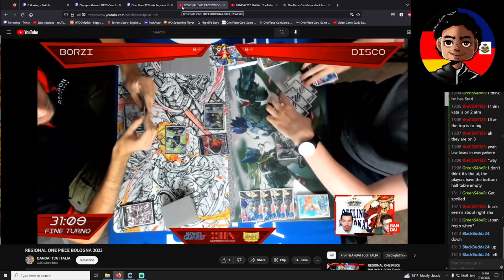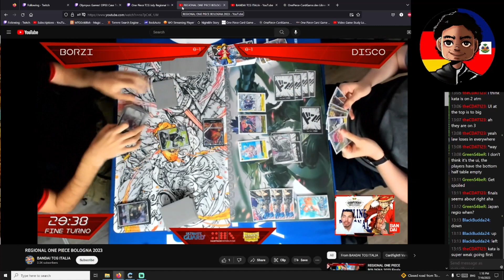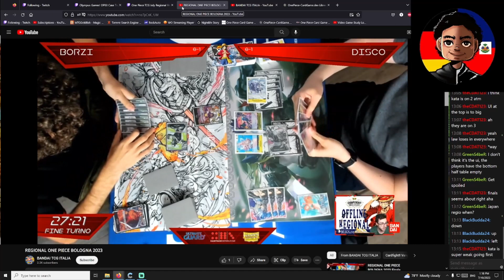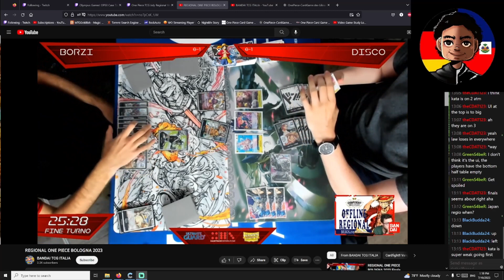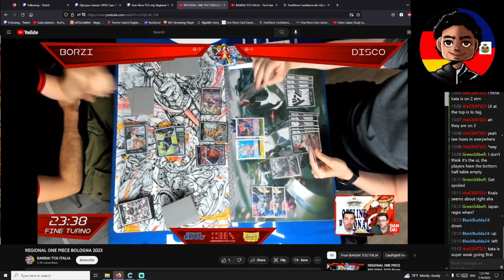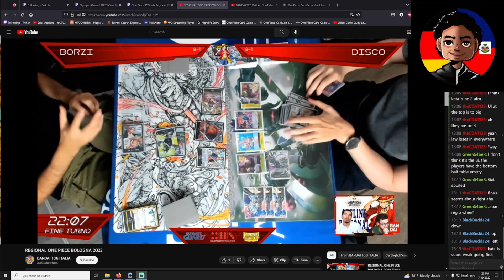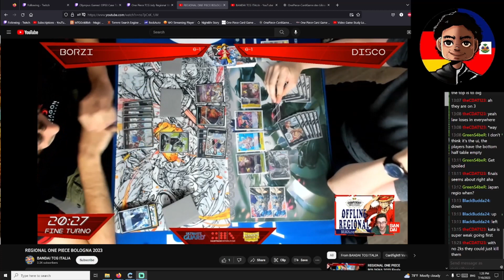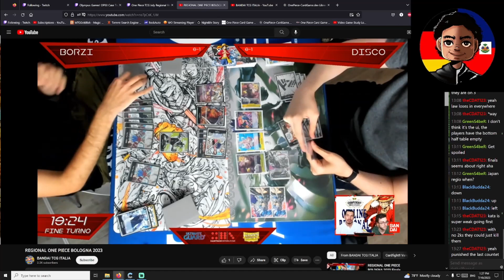Bologna Regional Round 5 match: Lucci vs Katakuri with commentary